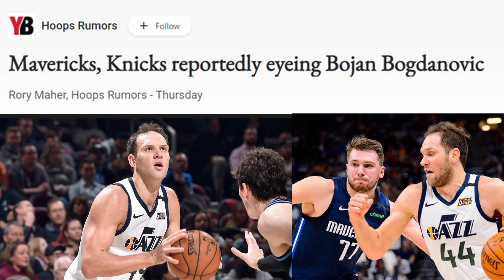BREAKING!! THE DALLAS MAVERICKS AND THE NEW YORK KNICKS ARE INTRESTED IN BOJAN BOGDANOVIC